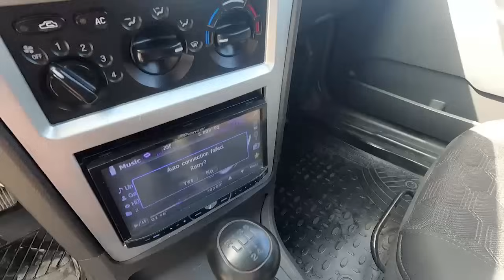23-ИЮН НЕКСИЯ 2 ЛАР НАРХИ САМАРКАНД МОШИНА БОЗОРИ 23.06.2024